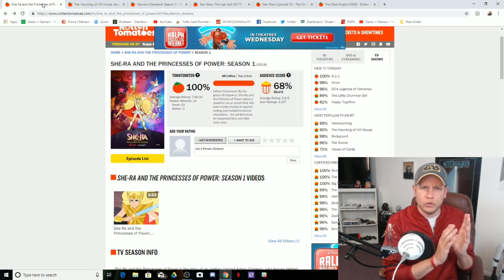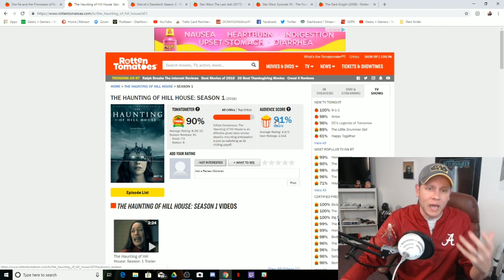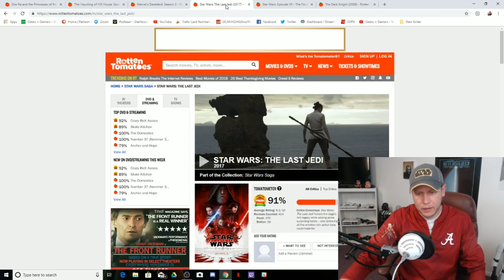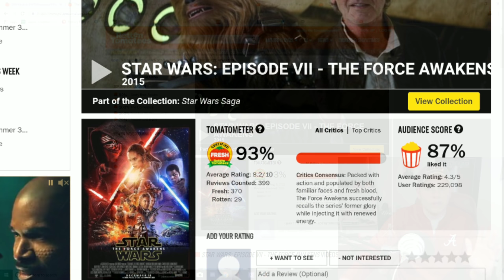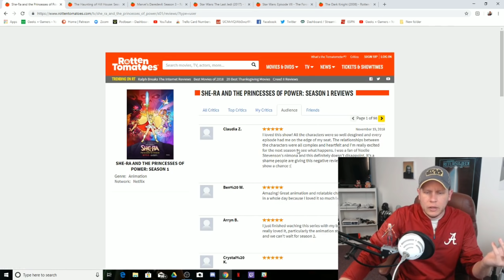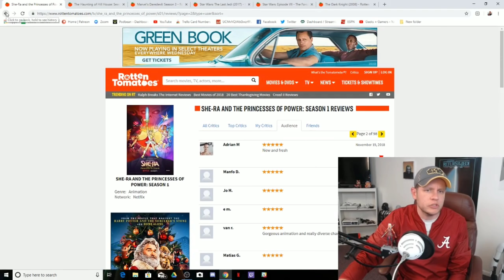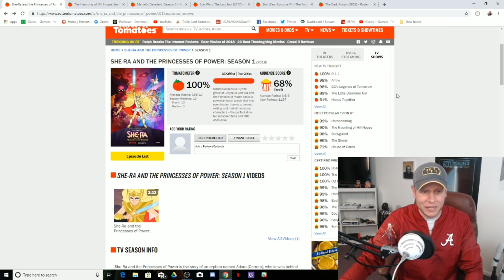ROTTEN TOMATOES HAS BEEN COMPROMISED BY THE NPC MEDIA